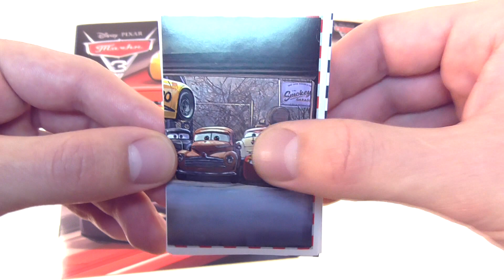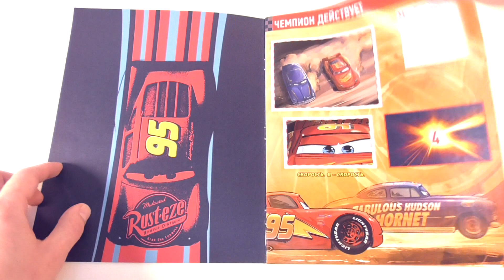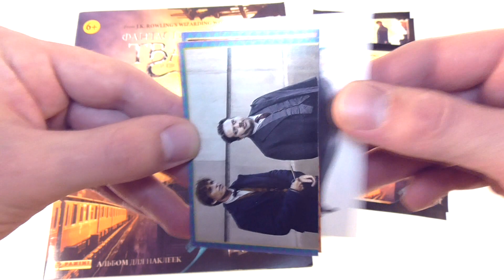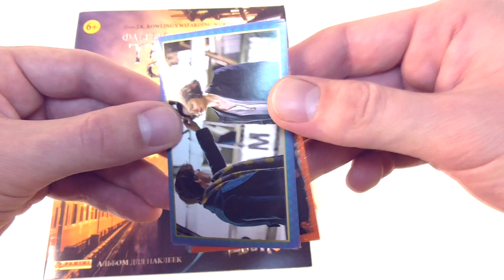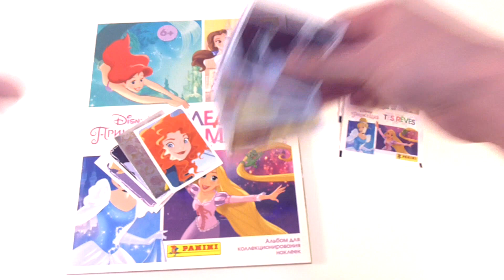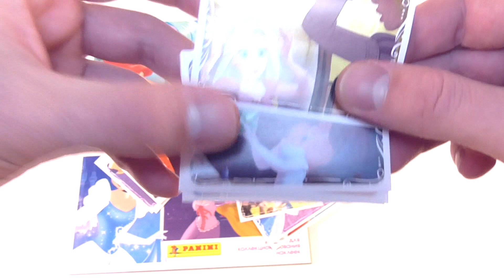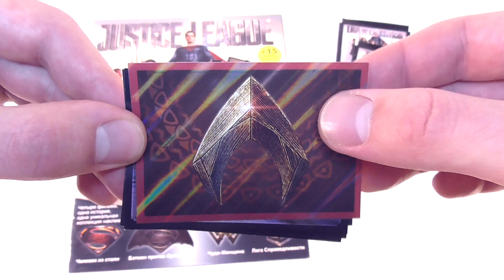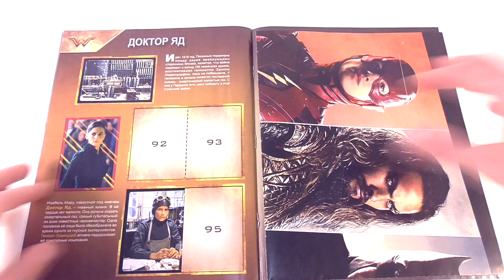ТАЧКИ 3 Дисней, ЛИГА СПРАВЕДЛИВОСТИ, Принцессы Disney! Наклейки #6 PANINI MIX Surprise unboxing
НАКЛЕЙКИ PANINI MIX #6! ТАЧКИ 3 (Cars 3 Disney), Лига справедливости (Justice League Movie 2017), Принцессы Дисней: следуй за мечтой, Фантастические твари + Гарри Поттер! Откроем по 5 пакетиков для каждого альбома!

30 СЕРИЙ ИГРУШЕК СВИТ БОКС! Фиксики, Тачки 3, Маша и медведь, Дисней Sweet Box Surprise Unboxing

ПОНИ Mix! СЮРПРИЗЫ с игрушками My little pony, Filly, TOYS Sweet Box, Kinder Surprise eggs unboxing

ГАДКИЙ Я 3 Mix! СЮРПРИЗЫ, МИНЬОНЫ, игрушки по мультику Despicable Me 3 Kinder Surprise eggs unboxing

АМ НЯМ Mix! СЮРПРИЗЫ с игрушками Cut the rope Om Nom Sweet Box, Kinder Surprise eggs unboxing